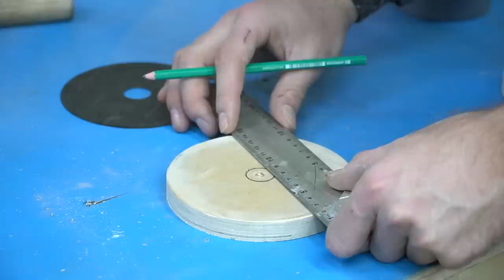Мало кто знает об этой функции 110 ПВХ ТРУБЫ!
Мало кто знает об этой функции БОЛГАРКИ!
Эта самоделка пригодиться каждому! Самоделки из профтрубы!